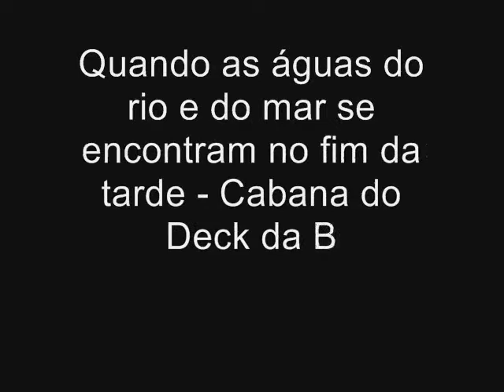Barra de Alcobaça - Bahia em transformação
M2M - The Day You Went Away, de autoria de M2M. Não possuo nenhum direito sobre a música que é de propriedade dos respectivos autores.